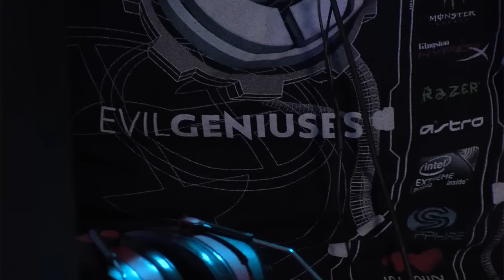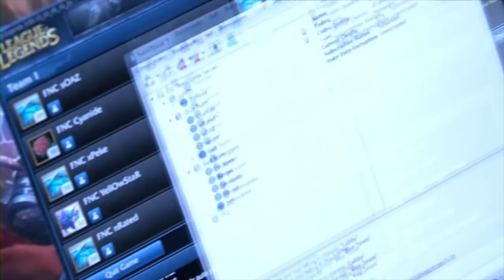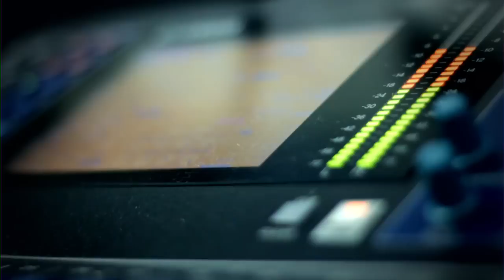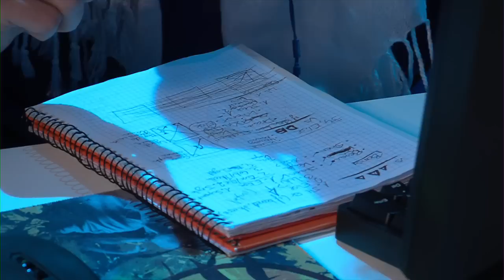LCS 2013 EU Spring W5D2 (English)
Fnatic vs SK
DB vs aAa
Wolves vs Fnatic
EG vs aAA